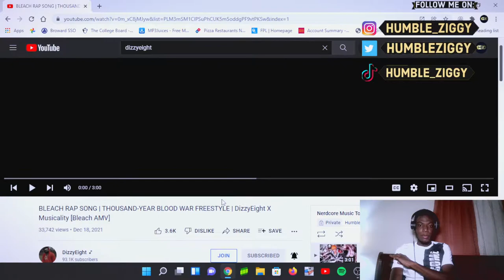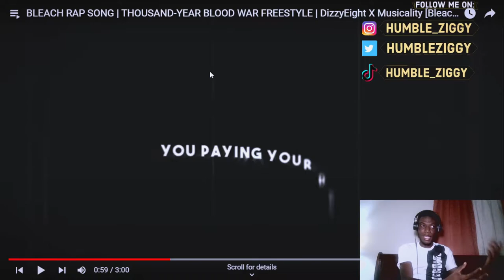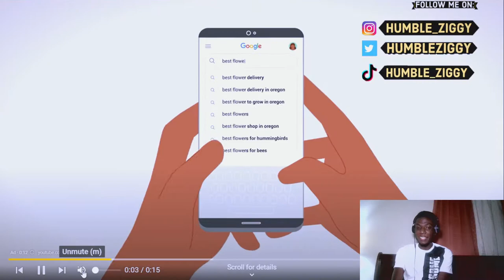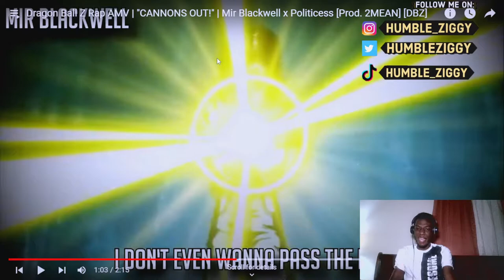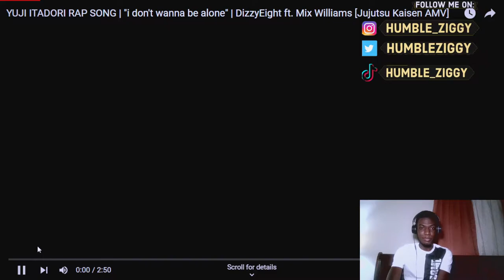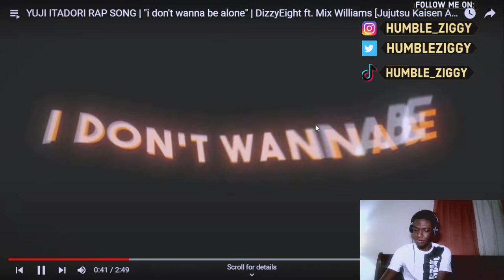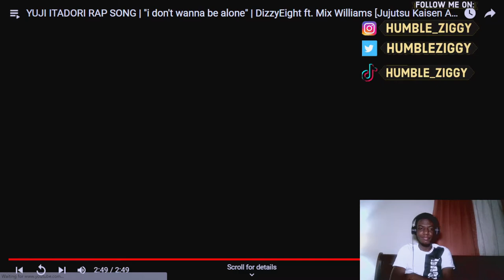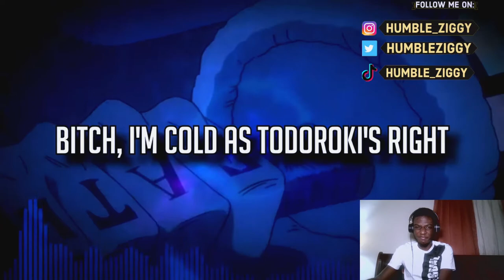THESE ARE TOO FIRE (Anime Wednesdays Ep. 5)